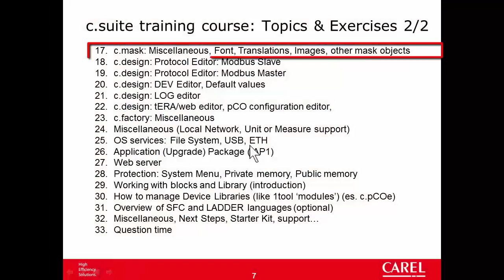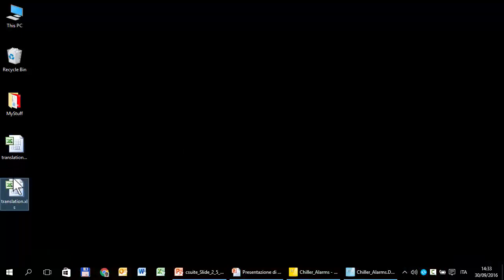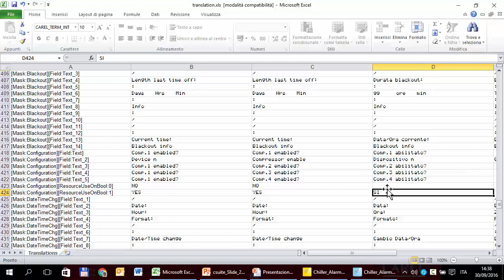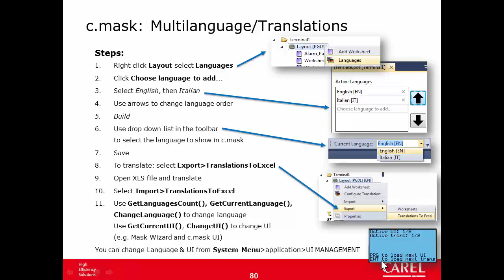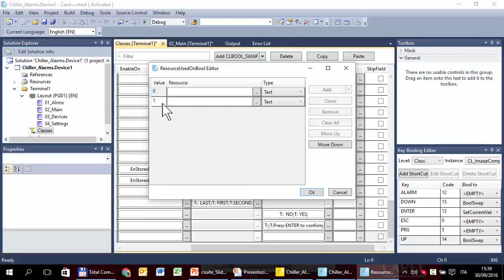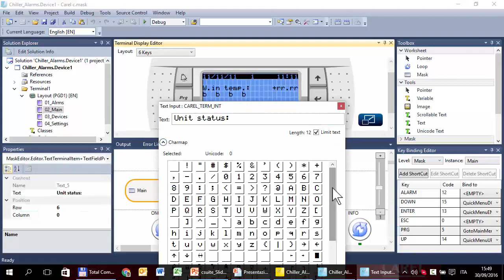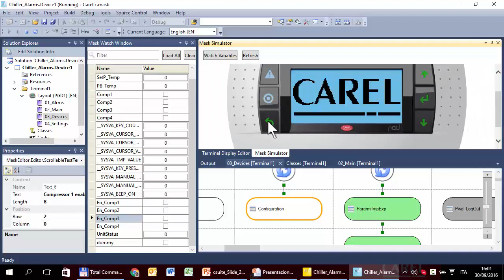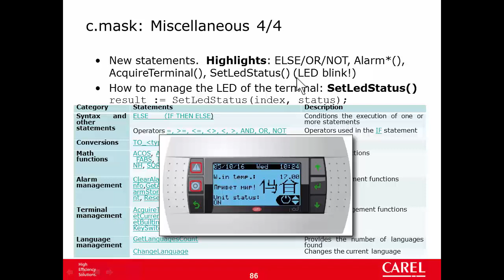Carel. C.SUITE. 17-c.mask. Font, Translations, Images, Miscellaneous.